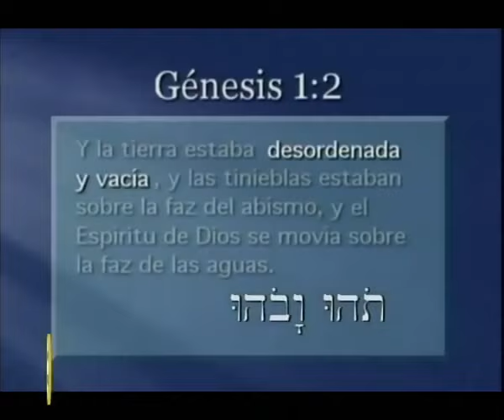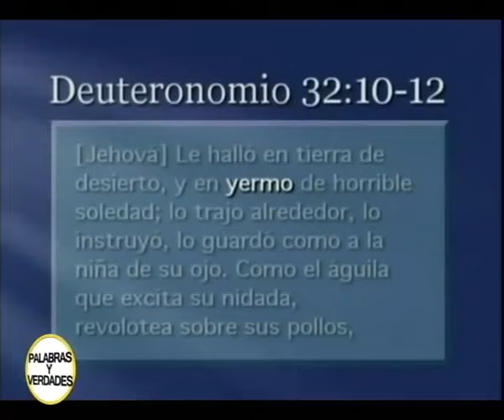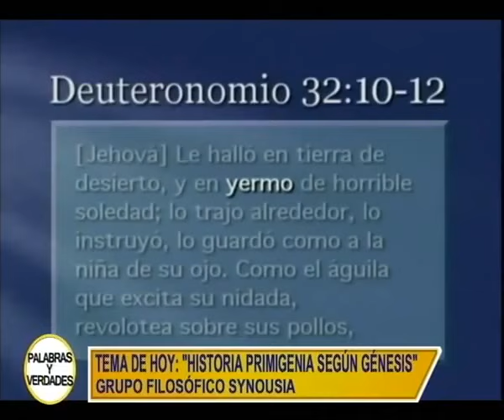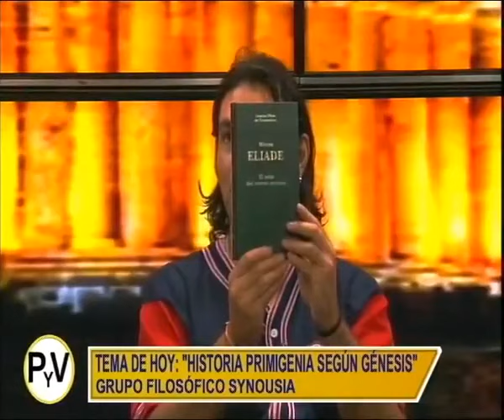El Pentateuco explicado | Jonathan Ramos con Alejandro Gravanago en Canal 7 (12/MAR/20)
FACEBOOK DE CANAL 7 SALTA: (y un gran agradecimiento a su director: RAUL BELMONT.)

[!] A través de TRANSFERENCIA bancaria:
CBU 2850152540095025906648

[!] A través de DEPÓSITO Banco Macro (Cuenta de Ahorro):
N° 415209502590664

Jonathan Ramos es historiador, filósofo, escritor y profesor universitario por la Universidad Católica de Salta
Autor de 4 libros: Revelaciones Filosóficas, La antigüedad en poemas, Historia y concepto de la autoridad en el cristianismo y Fundamentación de la religión cristiana.